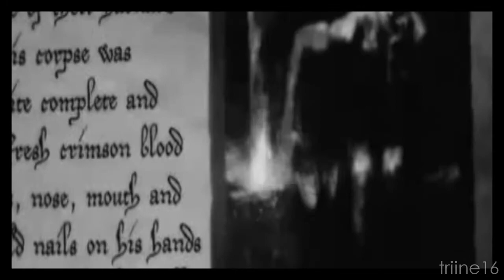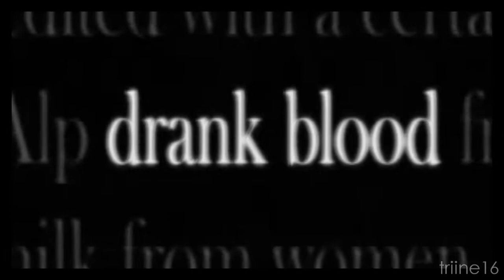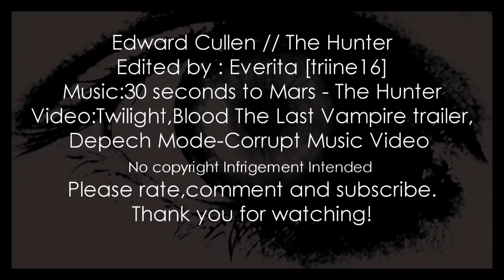Edward Cullen // The Hunter